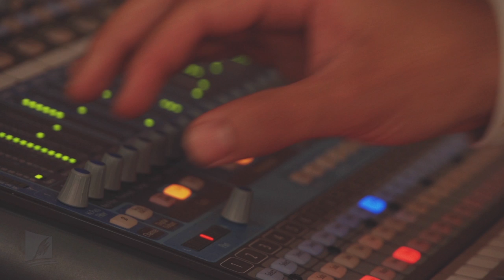Audio Production at the Southern Insititute of Technology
You too can hear the difference with Audio Production at SIT.

The Southern Institute of Technology's Bachelor of Audio Production is the most established degree of its type in Australasia, training audio professionals for nearly 20 years. SIT also boasts a Graduate Diploma and a two year Diploma in Audio Production. The pro tools certified courses are administered by internationally respected tutors in world-class facilities.

You will have access to five purpose-built recording studios, a 300 seat auditorium and top of the line equipment with premium quality microphones and consoles including a state-of-the-art SSL mixing desk.

The Audio Productions programmes strong links with industry, including multi award winning producers, ensure you will gain a broad range of relevant skills.

Third year Bachelor students are also offered the unique opportunity to study for 12 weeks at SAE in Byron bay Australia, and experience the best of both learning institutions.

You will graduate with the skills and experience to work in occupations as diverse as live sound, music production, film sound, internet promotion or to pursue further study.